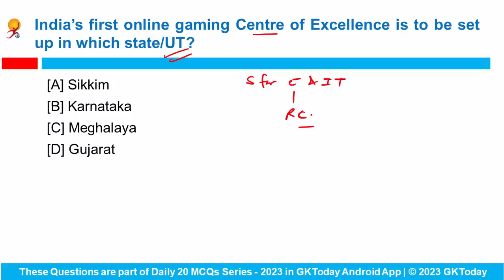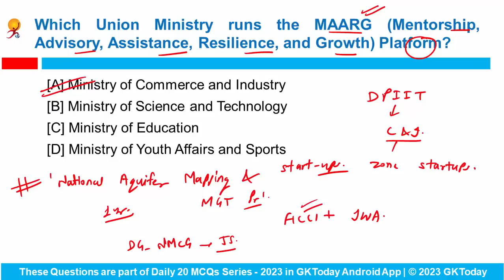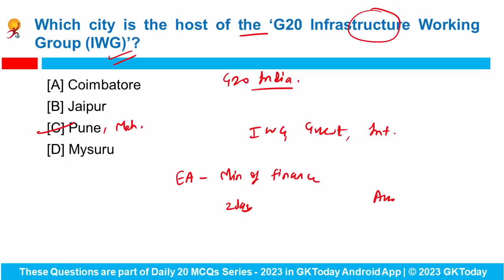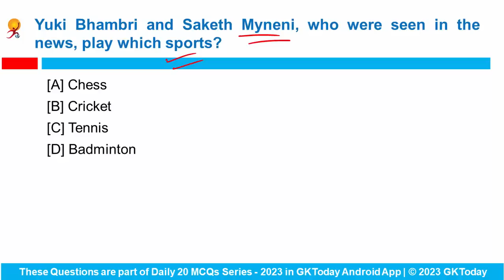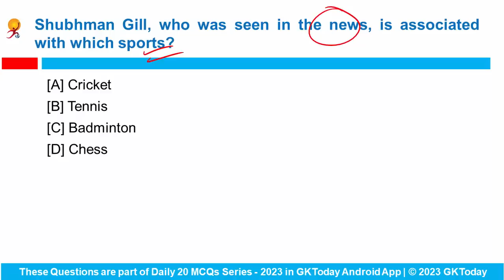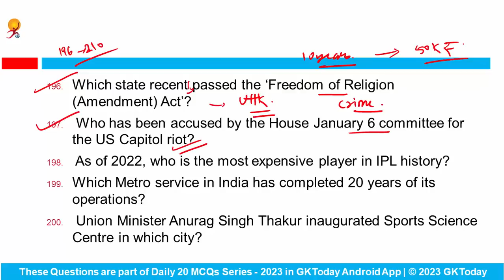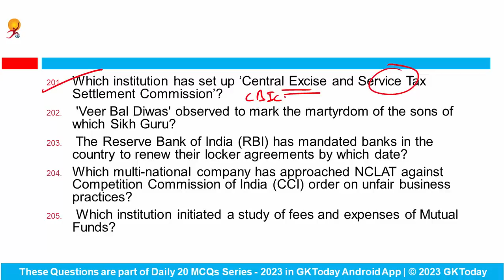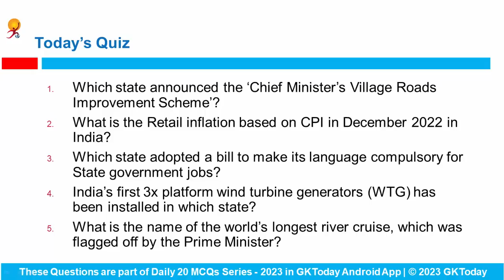24 January, 2023 Current Affairs in English by GKToday